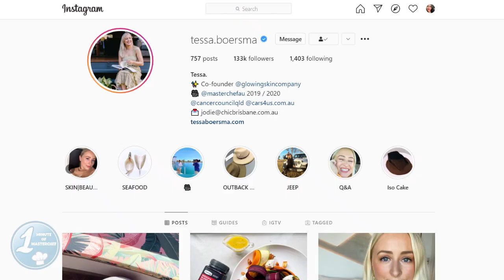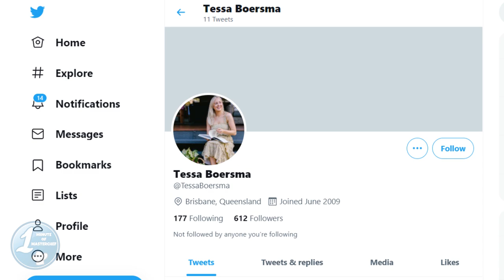Where is Tessa now? | Tessa Boersma | MasterChef Australia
Tessa Boersma is very talented in cooking, a lot of fans wants her to win MasterChef title. She is one of the contestant in MasterChef Australia Season 11 where she came all the way as top 2 and while on MasterChef Australia Season 12 “Back to win” where she came as top 7. Where is she now? Watch it now!

Uploading more interesting informational and educational videos everyday.